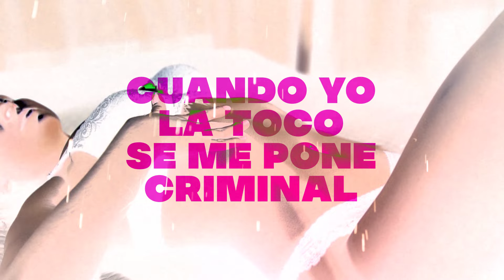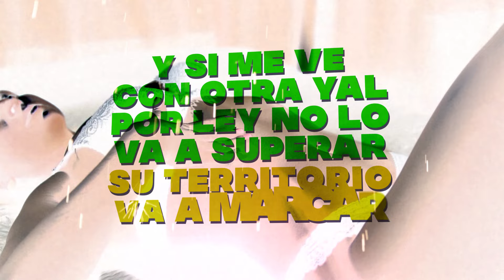Super Yei - NINFO | EUPHORIA 2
"NINFO" performed by Super Yei [Prod. by Jone Quest]

©: 2023 Superiority